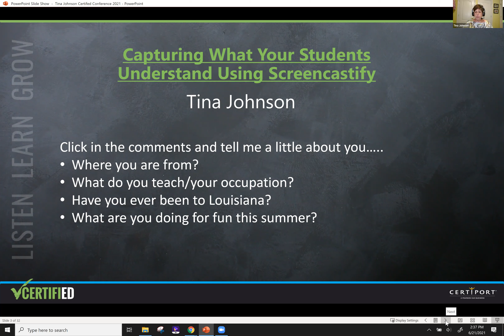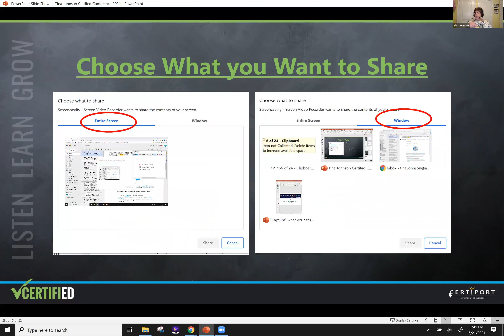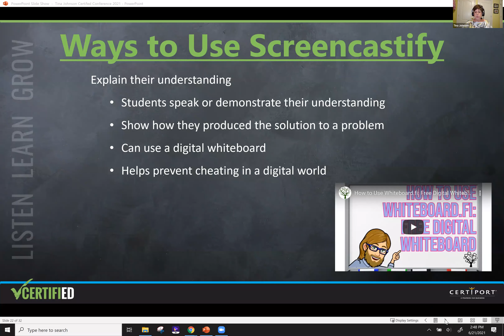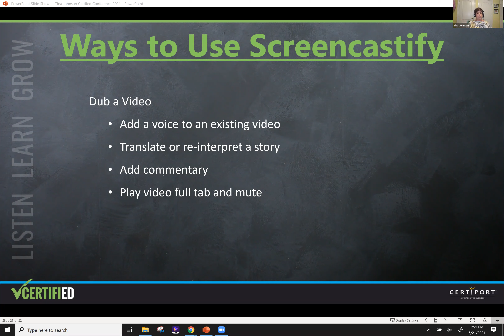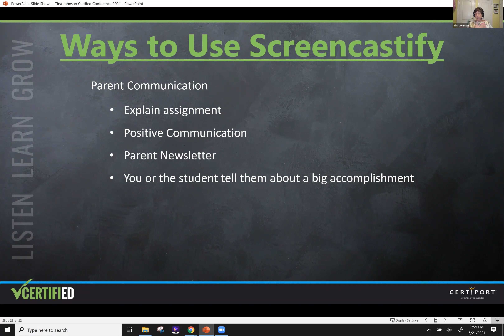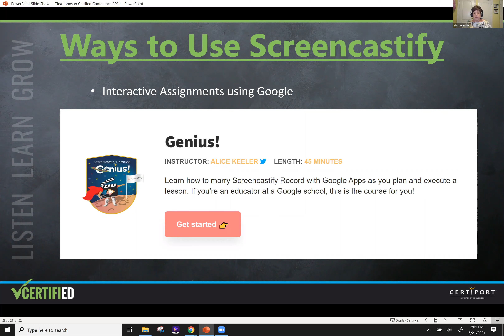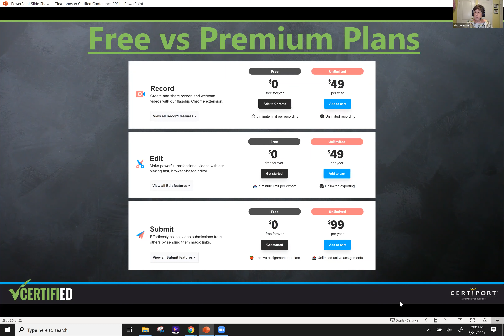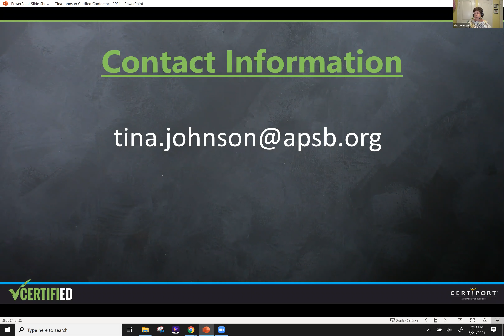Capture What Your Students Understand Using Screencastify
It’s often difficult to see what your students know just by reading what they write on a piece of paper or type on a computer screen, especially with remote learning. In this session with Digital Media Teacher Tina Johnson, you’ll learn the basics of Screencastify, an easy-to-use screen recording software you can use to assess a student's knowledge of a concept. You will leave this session knowing how to implement Screencastify software into your classroom to really “capture” what your students know.